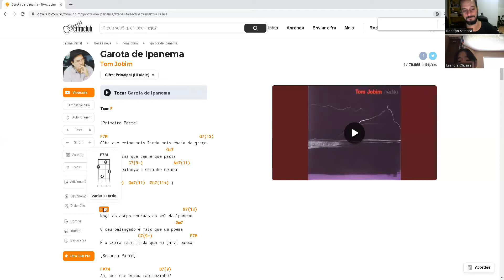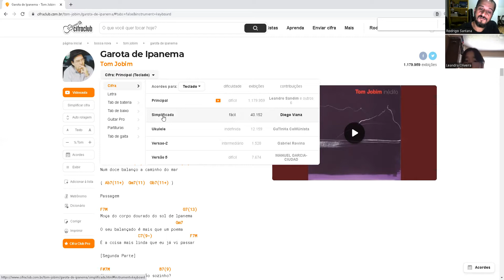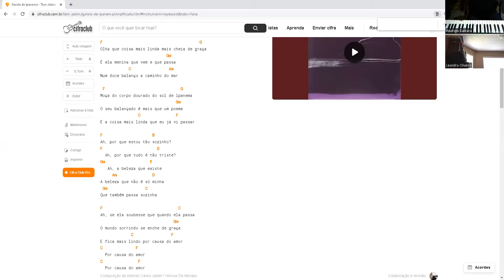GAROTA DE IPANEMA (TOM JOBIN) Ensino musical infantil - Explicando Sobre o Site CIFRACLUB.COM